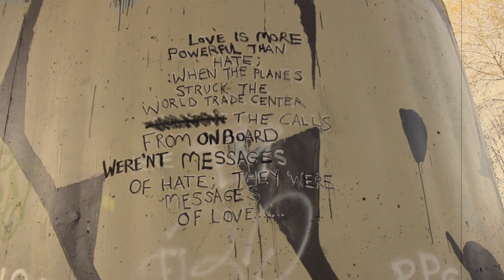coffee, bagels & trails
Afternoon spent with Lee and Hasan, featuring coffee, bagels and trails.